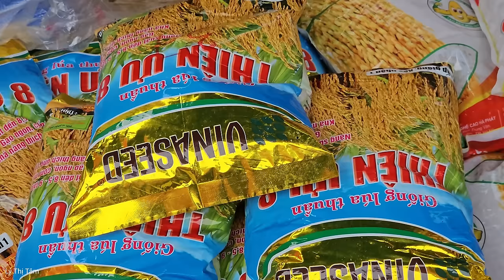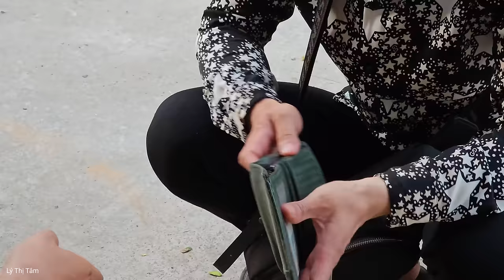FULL VIDEO: Harvesting Duck Eggs, Jack Fruit, Dragon Fruit, Forest Fruits goes to market sell